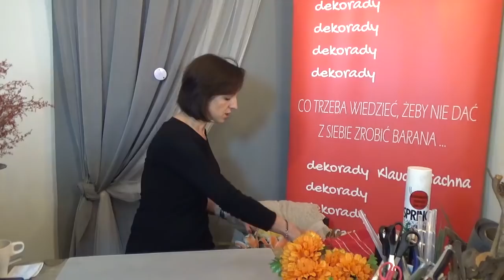ODC.1 BUKIETY Z SIECIÓWEK - JAK ZROBIĆ KOMPOZYCJĘ NA GRÓB ???